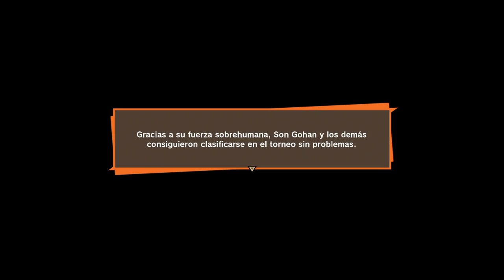DRAGON BALL Z: KAKAROT | WALKTHROUGH | COMIENZA EL TORNEO #52